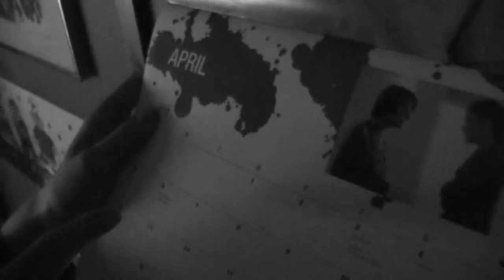Noir and Slick:Ace Detectives Episode 2| To the Future (Not Back)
In the next installment of the series, our detectives realize how long they've been standing around.